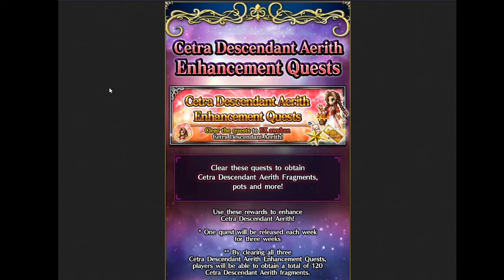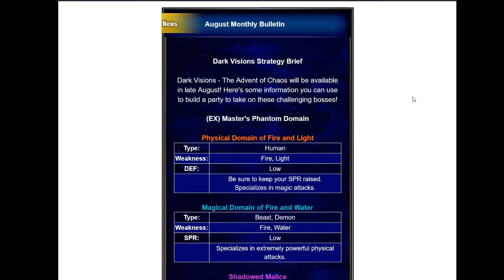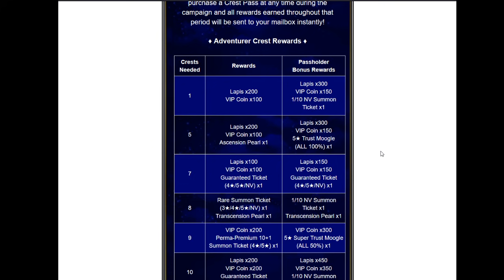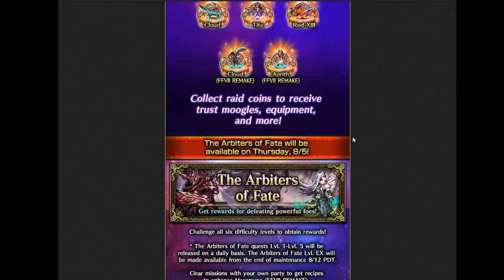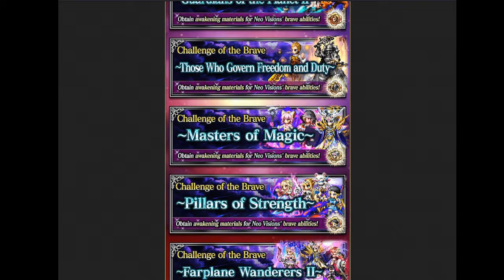GL News 8/4/2021 - Legendary Hero Sephiroth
Sephiroth is coming!